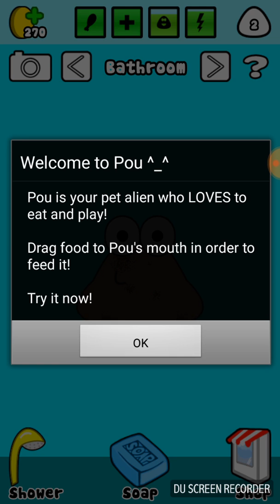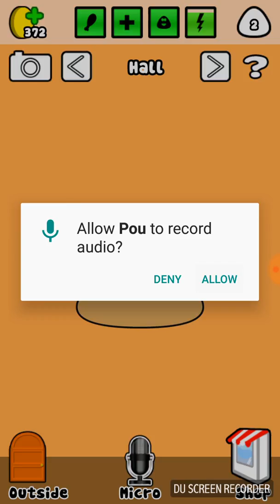Playing Pou very awkward